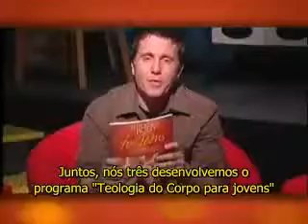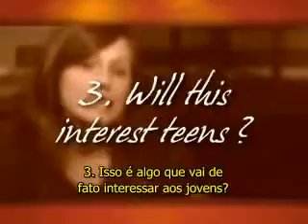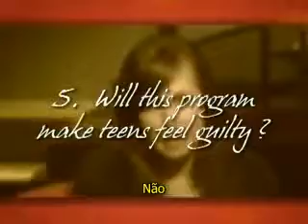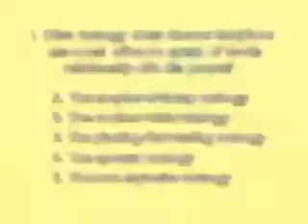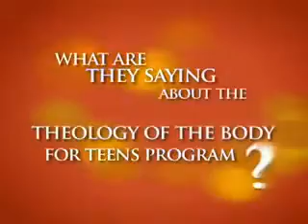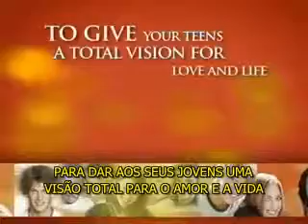Teologia do Corpo para jovens